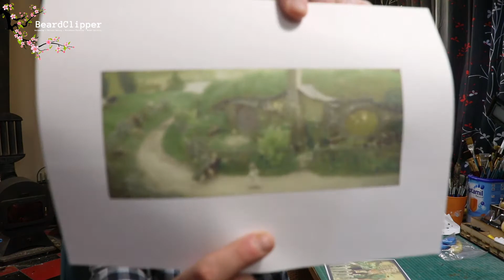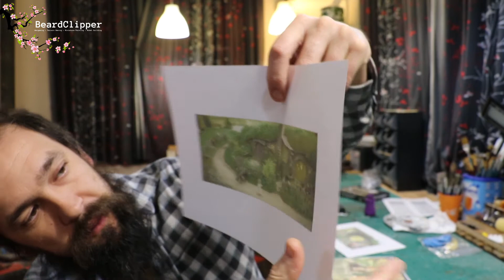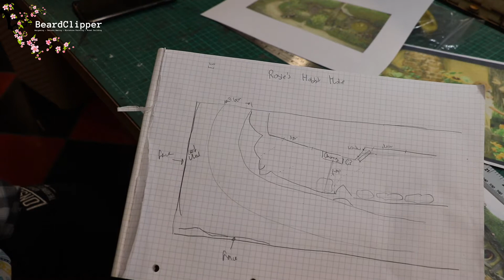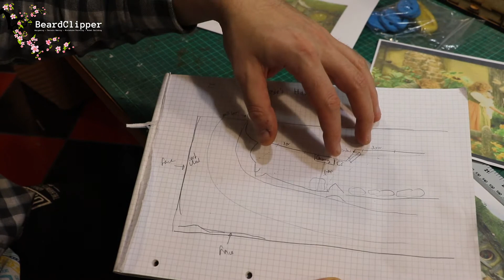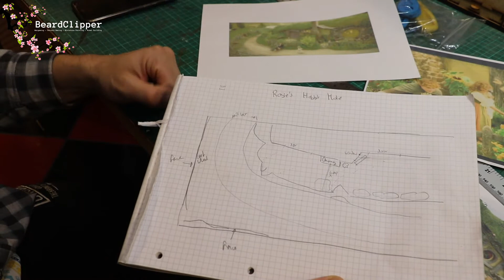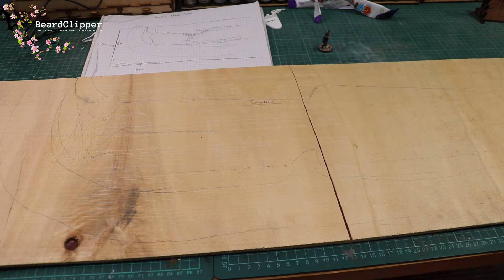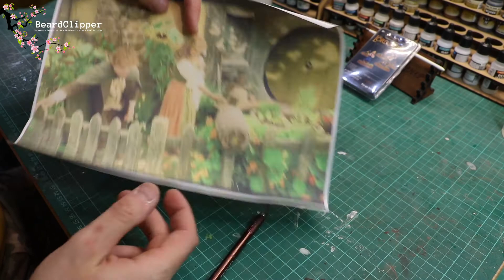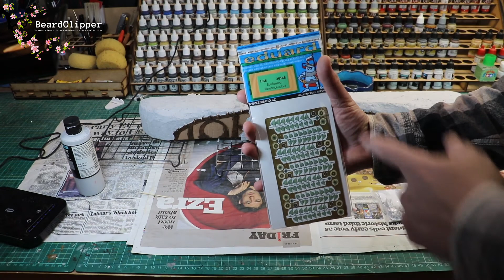Building Rosie's Hobbit Hole (part one) or How I made my daughter's first birthday present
This past weekend I got the Hobbit Hole hung on the wall in Rosie's Playroom (and she loves it) however this video takes you back right to the beginning of this epic build when I first conceived of the idea.

You will see how I planned and progressed from planning to first cut - all the mistakes and frustrations of the early build, and as the form and structure begin to take shape.

I hope you enjoy this as much as I enjoyed editing.

There are more parts to come.

If you are interested in making wargaming terrain for Warhammer, Age of Sigmar, Middle Earth SBG, 40k, ASoIAF or even modern day games, this is the place for you.

The music over the intro to this video is my own, created in collaboration with a group of outstanding musicians in Reading, UK, who called ourselves Pooky.